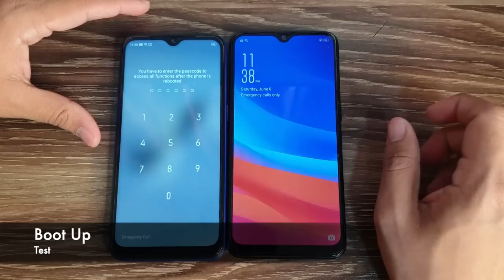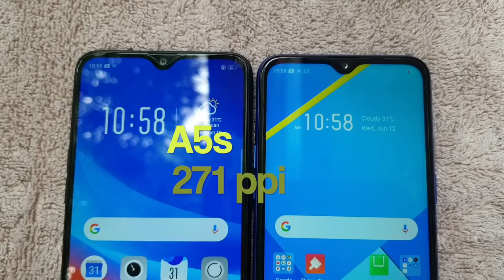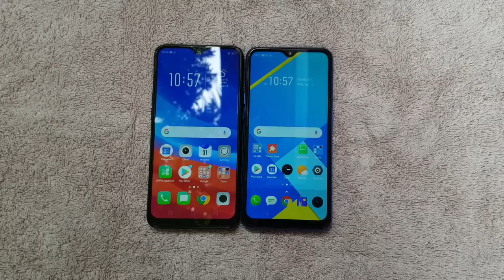Oppo A5s vs Realme C2| Phone Comparison| Philippines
Video Camera: Samsung Note 9